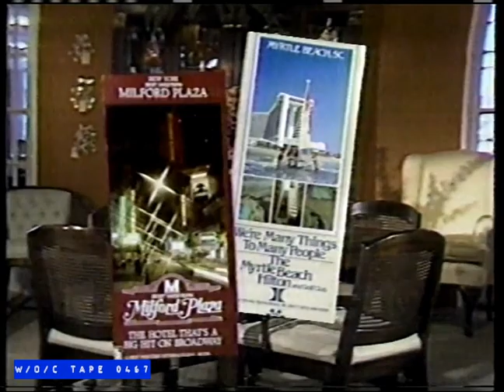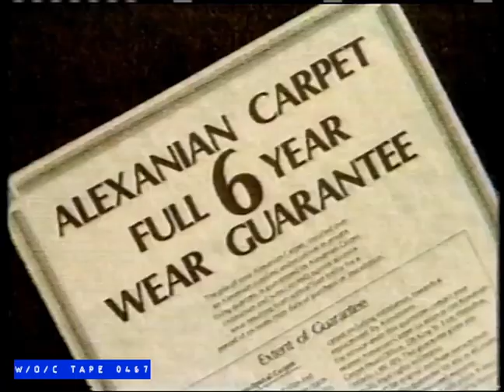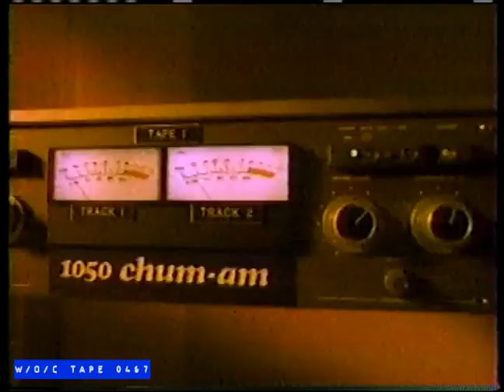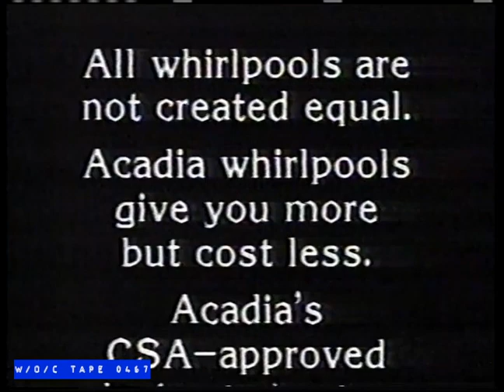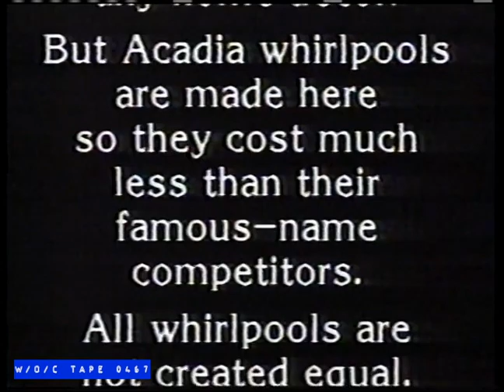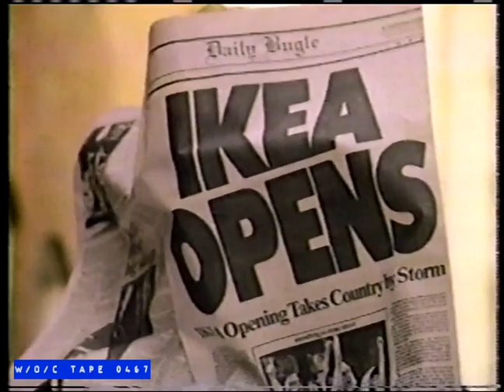WOC Tape 0467 Local Commercials Compilation - 1987